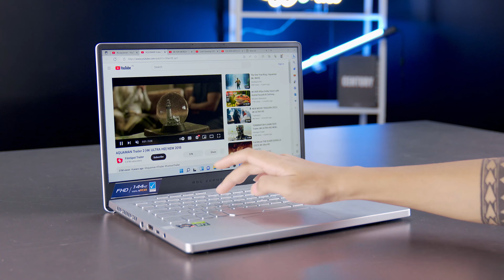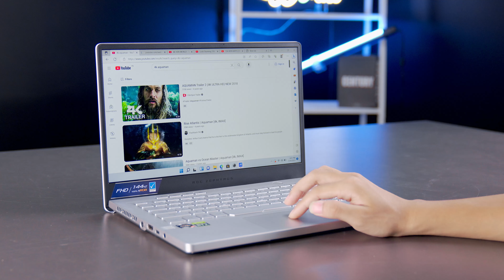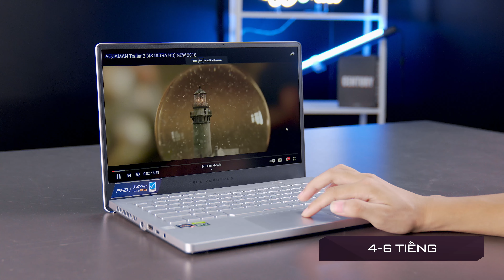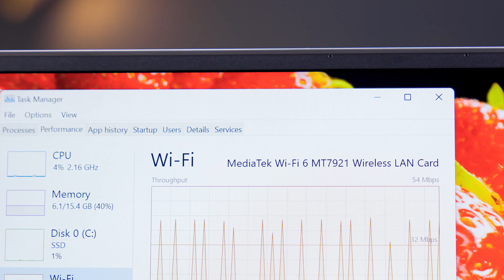[HOT] Laptop Gaming & Đồ Hoạ RTX 3060 Đáng mua nhất - ROG Zephyrus G14 GA401QM | LaptopWorld